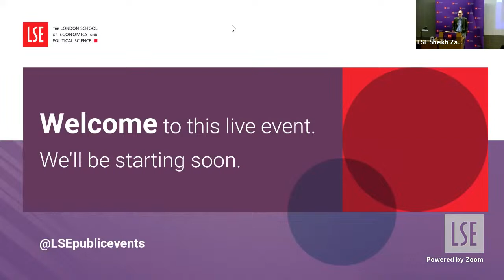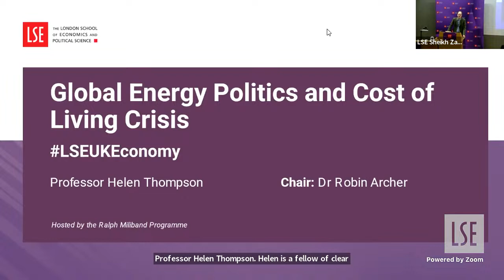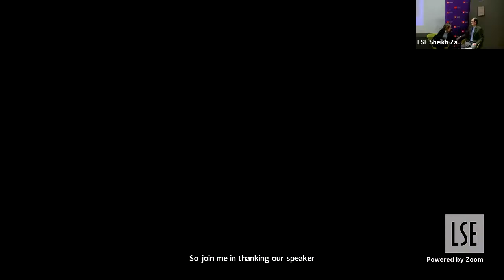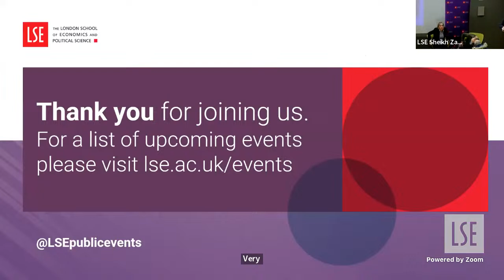Global Energy Politics and Cost of Living Crisis | LSE Event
The war in Ukraine, mounting cost of living crisis and the looming threat of climate change all underscore the importance of energy to contemporary politics. To help make sense of this vital aspect of 21st century political economy, the Ralph Miliband Programme is joined by Helen Thompson to discuss how many of the defining dislocations of our contemporary world are best understood through the lens of energy politics.

Speaker:
Professor Helen Thompson

Chair:
Dr Robin Archer